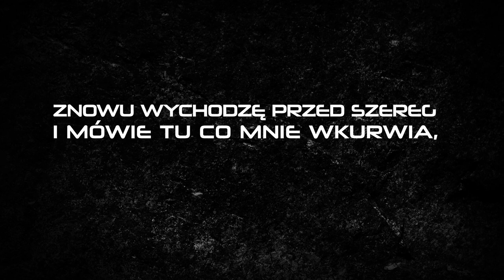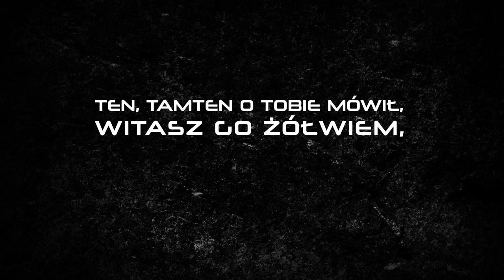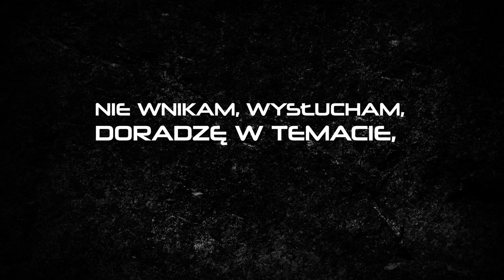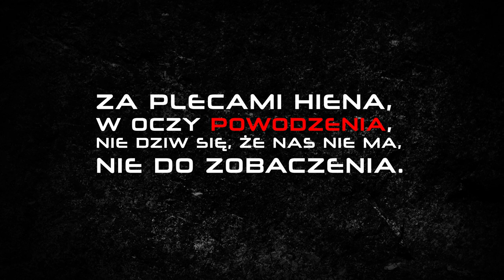Galik - Puste słowa feat. Dack, Pajczi, Seraf prod. Noise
TiW Music prezentuje singiel Galika pt. "Puste Słowa", w którym gościnnie udzielili się Dack, Pajczi, Seraf. Odpowiedzialny za beat jest Noise.

Linki:

Mix/Mastering: Esefen
Lyric Video: Wersona